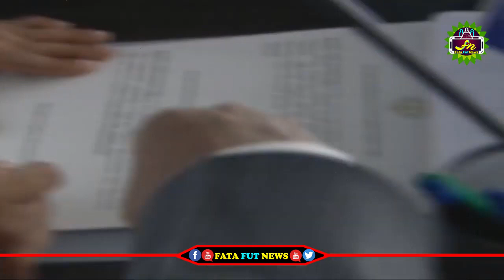అప్పుడు వైఎస్‌ఆర్.... ఇప్పుడు వైఎస్ జగన్ తేడాలు చూడండి | YSR And YS Jagan Oath Taking Visuals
pawan kalyan ,
ys jagan ,
chandra babu ,
Ka paul
undavali aruna kumar
revanth reddy,
kcr live,
ktr live,